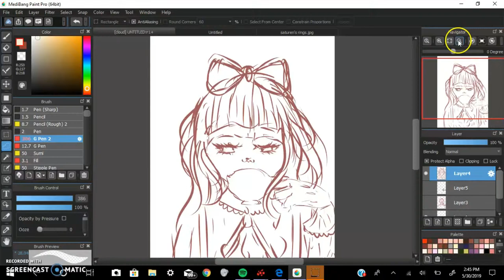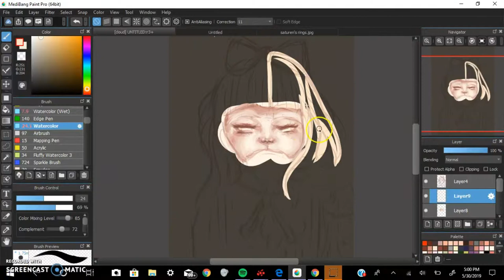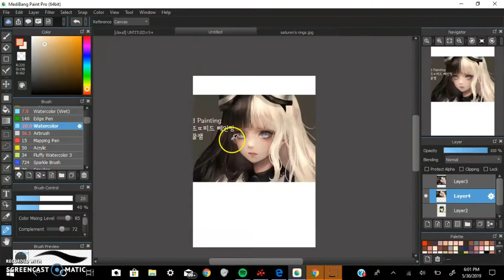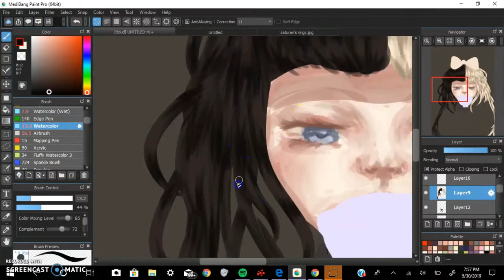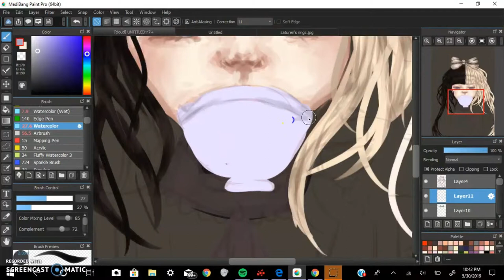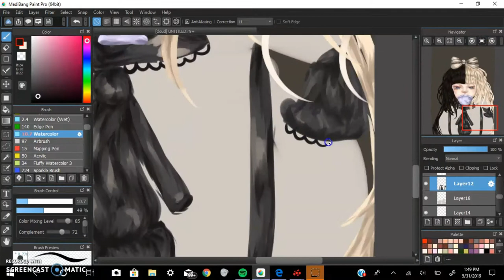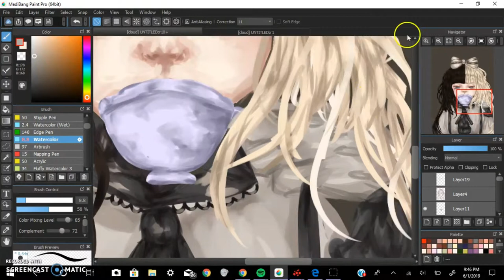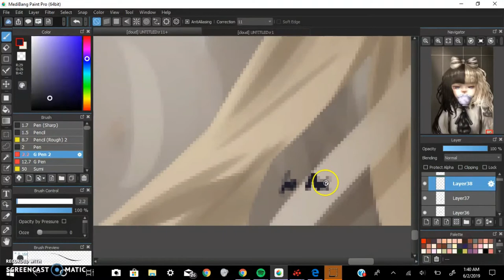RECREATING SHAL.E NOBLE YOUNG LADY ON MEDIBANG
I love trying to recreate my favorite artist Oc and they always look so amazing comment how my version looks also doing and if I should do more